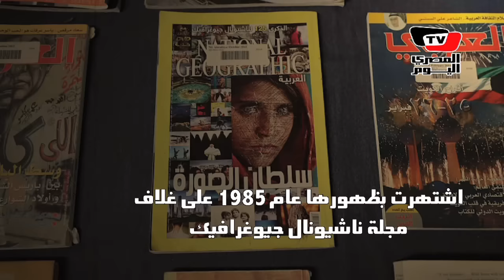«باكستان» تعتقل فتاة غلاف «ناشيونال جيوجرافيك»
إعداد: إبتهال أسامة